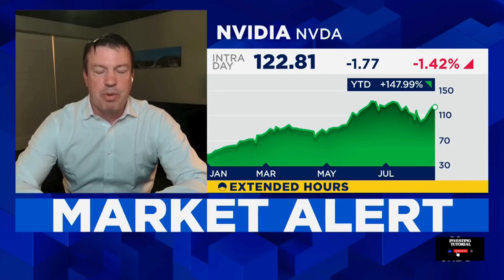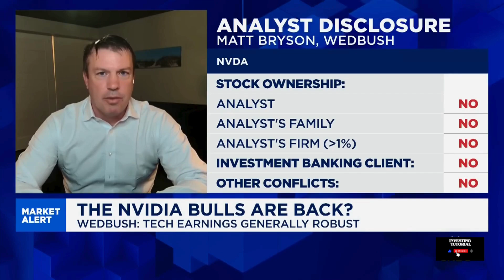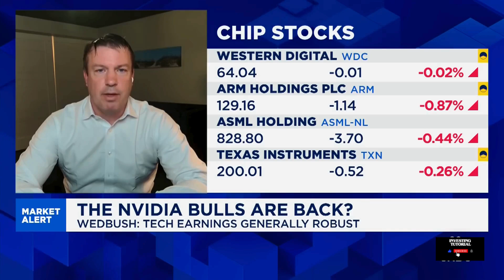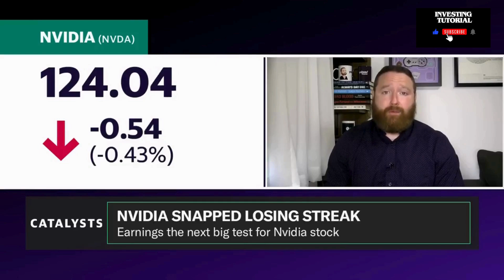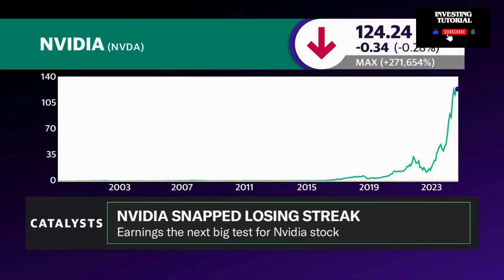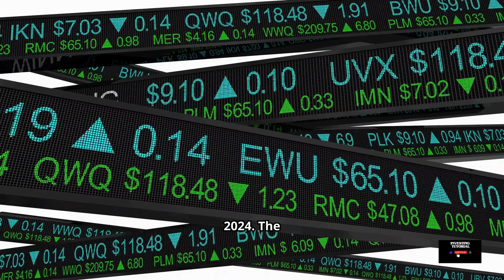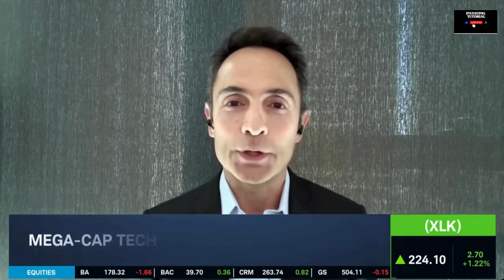Bryson: Why Nvidia Chips Are Still in High Demand | Nvidia Stock | NVDA Stock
In this video, Bryson delves into the reasons why Nvidia's chips continue to be in high demand across various industries. From powering AI technologies to enabling cutting-edge gaming experiences, Nvidia's chips are at the forefront of technological innovation. Discover how these chips are fueling advancements in data centers, autonomous vehicles, and more. Bryson breaks down the key factors driving the ongoing surge in demand and what this means for the future of Nvidia and the tech industry as a whole. Don't miss out on this insightful analysis!

microsoft stock
stocks
msft stock

ai stocks
google stock
artificial intelligence stocks
amd stock
nvidia keynote
nvidia keynote2023
best ai stocks
nvidia news
Microsoft stock nvidia
msft stock
nvidiagtc2023
jensen huang 台大
tesla stock today
nvidia computex 2023
nvidia eye contact ai
asml stock
tesla stock
google stock
ai stocks
the future of ai
nvidia ai
nvidia rtx
nvidia 2023
nvidia barron's
nvidia stock motley fool
barron's nvidia
webull nvda
nvda webull
buy nvda
nvidia share price news
nvidia tech stock
nvidia technology stock
nvidia tradingview
tradingview nvda
nvda stock trading view
nvda stock tradingview
nvidia buy hold sell
shares in nvidia
nvidiashares
nvidia share price chart
nvda investing com
nvidia investing
nvidia asx share price
nvidia equity
nvdashare price
nvidia stock buy sell
nvidia shares
nvidia stock share
nvda asx
jim cramer on nvda
cramer on nvda today
nvda stock live
nvidia stock live
nvidia reddit stock
nvidia nasdaq share price
nvidia share price nasdaq
nvidia corp nvda stock
nasdaq nvda news
current stock price for nvidia
jim cramer on nvda stock
good time to buy nvidia stock
asx nvda
robinhood nvda
nvda robinhood
nvidia nvda stock
geforce stock
stock futures nvda
cramer nvda
cramer on nvda
nvda cramer
nasdaq nvda
nvda marketwatch
marketwatch nvda
nvidia stock robinhood
stock in nvidia
reddit nvidia stock
nvidia stock market price
nvda stock price yahoo
nvidia share price yahoo
nvidia stock 2021
nvda stock price today after hours
jim cramer nvda stock
nvda us stock price
nvda stockinvest
nvidia a good stock to buy
nvidia stock price nyse
nvidia us stock
nvda nvidia
nvidia corp nvda
nvidia nvda
stocks better than nvidia
nvda nyse
nvda stock now
finance yahoo com nvda
nvidia corp stock
nvda tsla
nvidia stock future predictions
nvidia corp stock price today
nvidia futures
nvda stock recommendation
live nvidia stock
investing com nvda
nvidia stock price 2021
nasdaq nvda subsidiaries
stocks similar to nvidia
nvda stock good buy
nvda stock usd
nvda in 5 years
nvda ticker symbol
google finance nvidia
nvda premarket trading
nvda premarket today
benzinga nvda
nvda stock latest news
nvdastockprice
nvda stock price yahoo finance
shares of nvidia
nvidia share analysis
nvidia premarket
nvda stocktwits
nvda stock zack
nvidia share price today
nvda stock quarterly report
nvidia stock quarterly report
nvda stock yahoo finance
nvda projected stock price
nvda trading
ai chips stocks
nvda us
pre market nvda
nvda stock cnbc
cnbc nvda
nasdaq nvda stock price
nvda results
nvda stock price in 5 years
nvda stock quote today